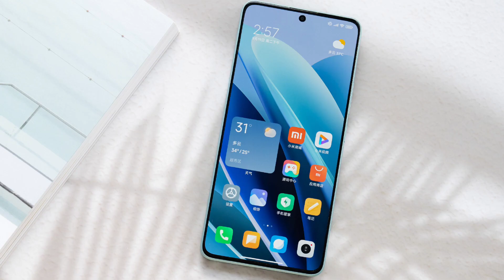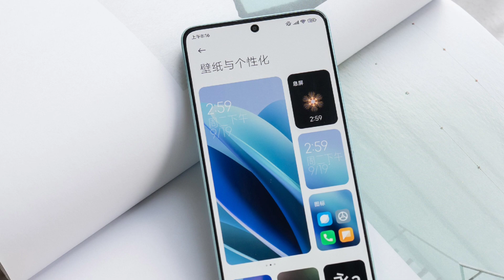سعر ومواصفات Redmi Note 13 Pro - أرخص هاتف متكامل💸🔥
مراجعة Xiaomi Redmi Note 13 Pro
سعر ريدمي نوت 13 برو وحش الفئة المتوسطة

مشاهدة ممتعة.